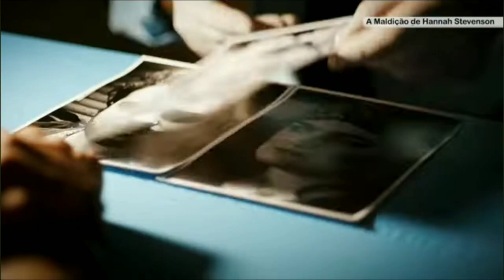Trailer: A maldição de hannah Stevens - Dublado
Filme: A Maldição de Hannah Stevenson
Estreia: 17 de janeiro de 2024

Sinopse: Hannah e Matt decidem passar o primeiro feriado juntos, mas descobrem que não são tão parecidos quanto pensavam. Procurando resolver as diferenças com seu namorado. Hannah busca ajuda de uma cigana. No entanto, Matt começa a suspeitar das reais intenções dessa misteriosa mulher .

Onde assistir 👇

Prime Vídeo
Claro TV
Vivo Play
Google Play
Apple TV